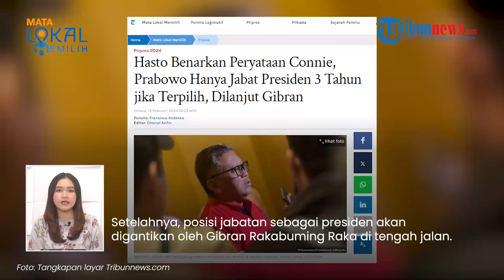REAKSI Hasto Disebut Connie Ikut Dengar Info soal Prabowo Jabat Presiden 2 Tahun, Sekjen PDIP: Betul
TRIBUN-VIDEO.COM - Pengamat Militer Connie Rahakundini Bakrie sempat menyebut bahwa Hasto Kristiyanto juga mendengar informasi soal Prabowo yang hanya akan menjabat presiden selama dua tahun apabila terpilih nanti.

Terkait dengan hal ini, Hasto membenarkan pernyataan Connie tersebut.

Host: Alexa
VP: Dharma